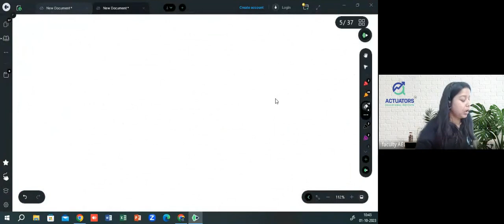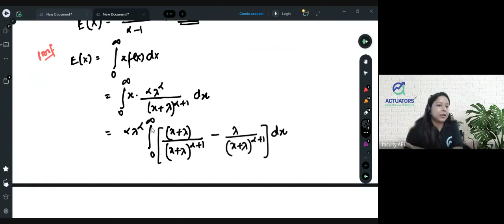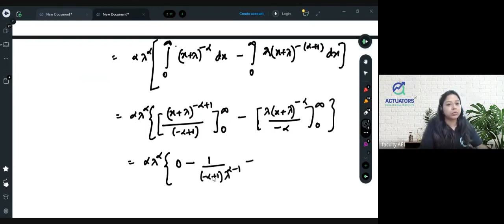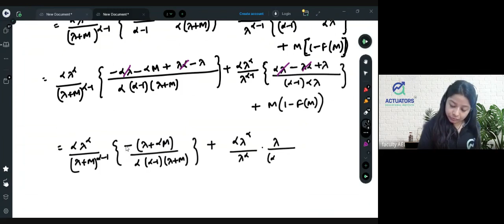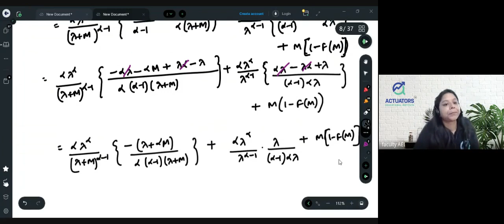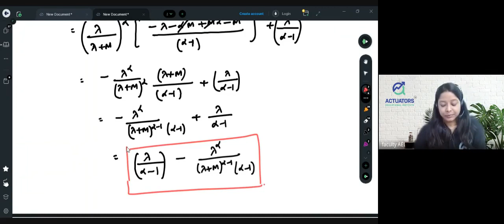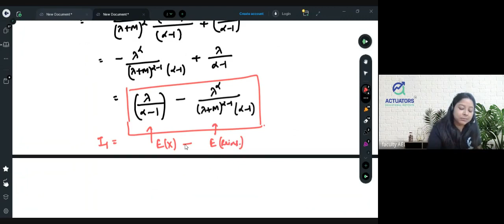Loss Distribution | CS2: Risk Modelling & Survival Analysis | IFoA | IAI | By Shivangee Agarwal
The class covers the basics of loss distribution, including notations, properties of infinity, and the gamma function. It explores normal and lognormal distributions, Pareto distribution, and common integrals for Pareto distribution, with key concepts introduced at different time marks.

Timestamp
0:00 Loss Distribution Basic Notations
8:00 Properties of Infinity
13:48 Gamma Function
17:35 Normal Distribution
20:48 Lognormal Distribution
54:40 Pareto Distribution
1:16:40 Common Integral for Pareto Distribution